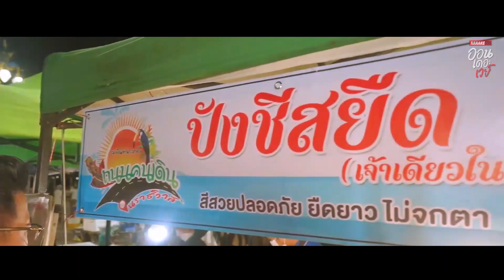ภาพบรรยากาศ ความน่ารัก และรอยยิ้ม ของชาวเมือง "นราธิวาส" ภายใน 5 นาที !!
ใครที่ยังไม่ได้ดู ออนเดอะเวย์ นราธิวาส มาดูกัน ^^

รวมภาพบรรยากาศ ความน่ารัก และรอยยิ้ม ของชาวเมือง "นราธิวาส" ภายใน 5 นาที !!

Youtube จะ 2 ล้านซับฯแล้วใครยังไม่กดไปกดให้พี่หน่อย แต่ถ้าใครกดแล้วก็ไม่ต้องกดอีกรอบเดี๋ยวตีมือแตก !!!